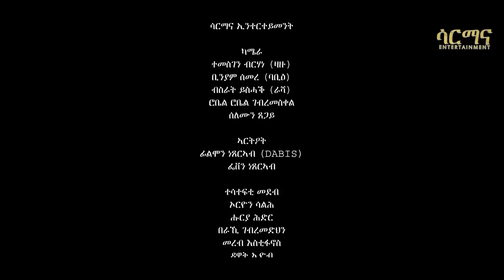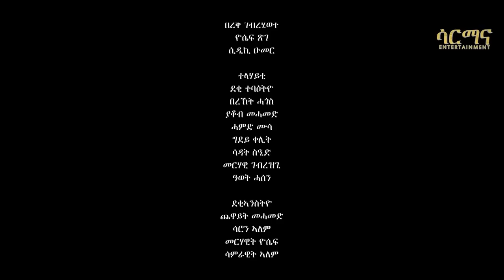full video Xlal Eritrean Show by Henok Tekle wari Part one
Xlal Eritrean show by Henok Tekle (wari)

Produced by @SARMANAEntertainment